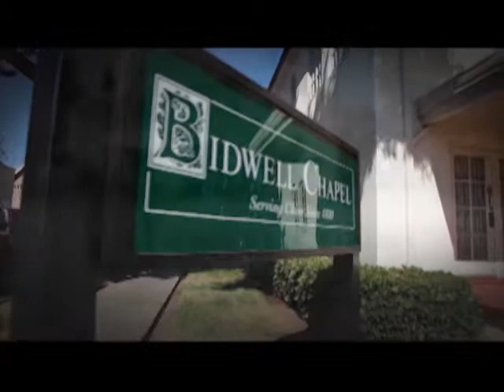Bidwell Chapel "Winter2012" TV Spot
Bidwell Chapel